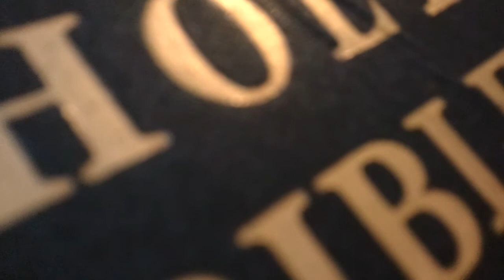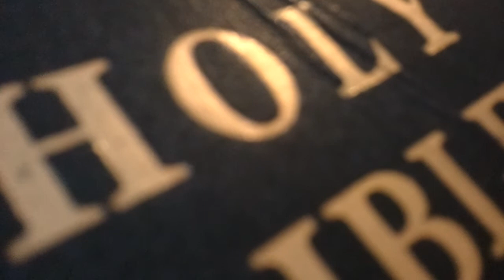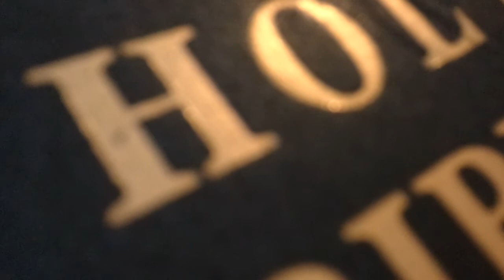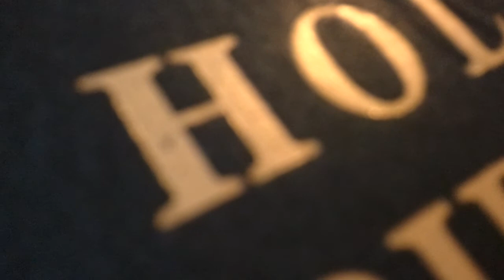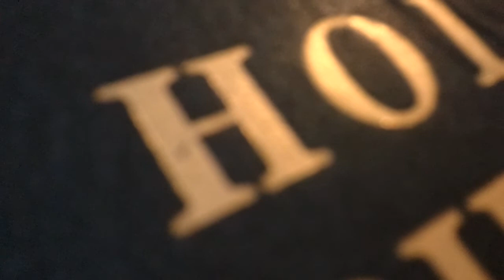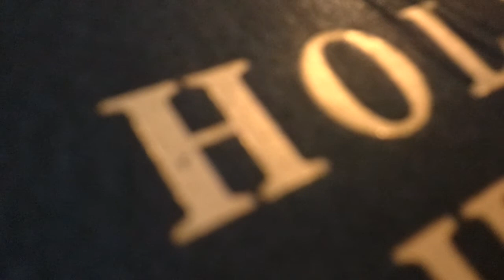spiritual food 7 part2